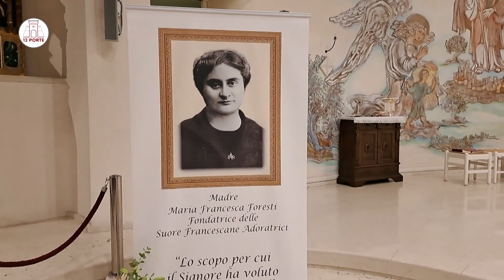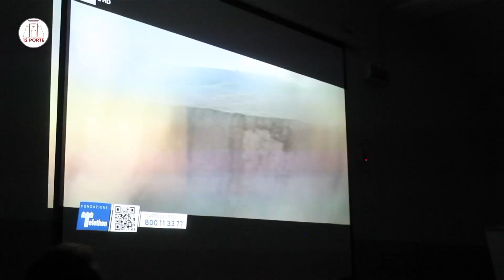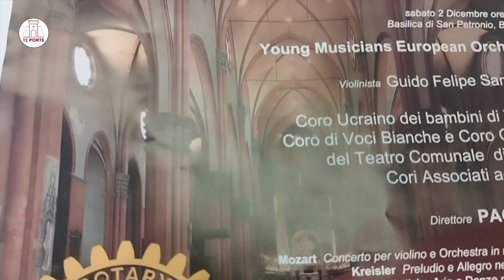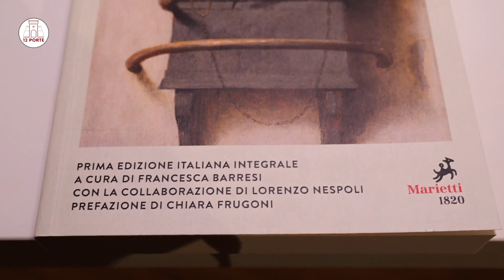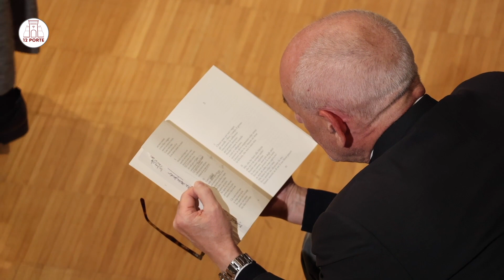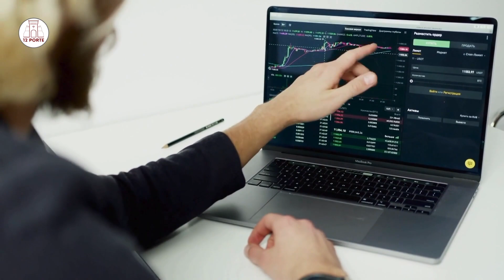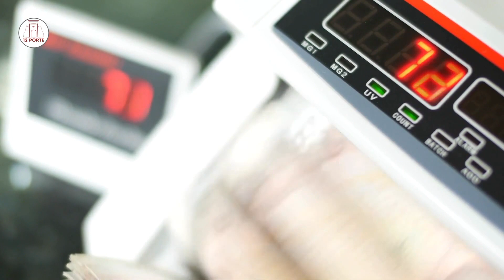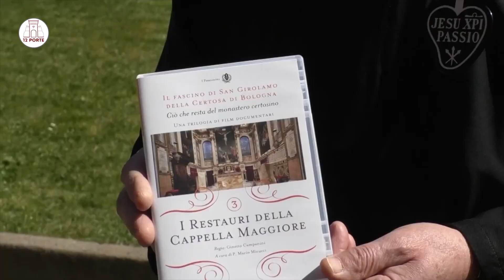12PORTE 23 novembre 2023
Tutti i servizi del settimanale radiotelevisivo diocesano del 23 novembre 2023 :
00:00 03:26 La Giornata mondiale del poveri
03:27 06:50 Madre Foresti a 70 anni dalla morte
6:51 09:13 Gli ecuadoriani festeggiano la Madonna
09:14 11:24 «La gloria e la prova»
11:25 14:17 Concerto di Natale in San Petronio per l'Ucraina
14:18 17:29 La mistica di Hadewijch di Anversa
17:30 19:21 I bambini e la pace
19:22 21:50 Una messa per le vittime della strada
21:51 24:46 Insieme contro il sovraindebitamento
24:47 30:00 I lavori a S.Girolamo della Certosa